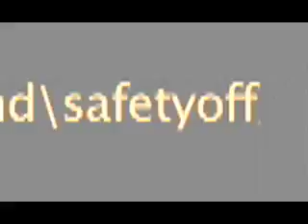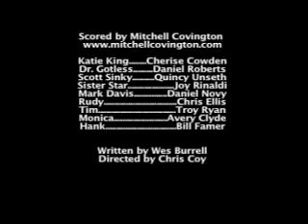King's Vengeance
"It makes vengeance!"